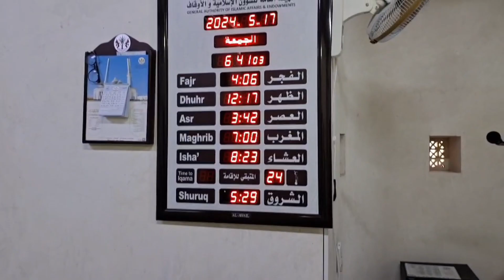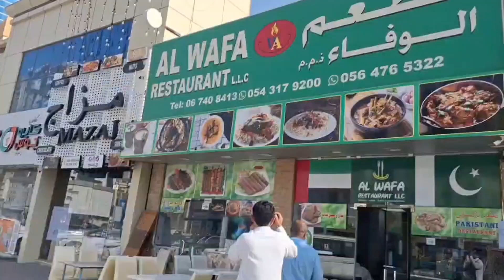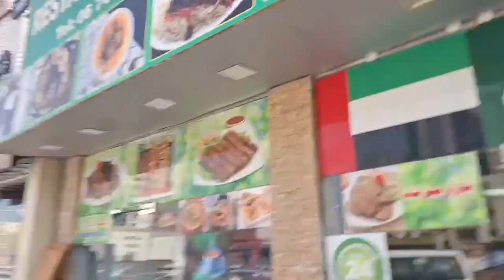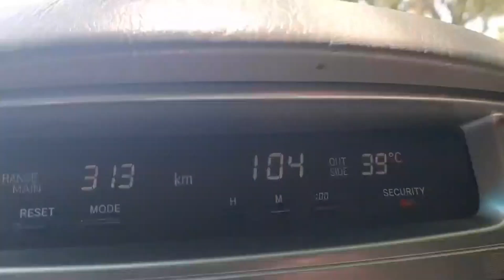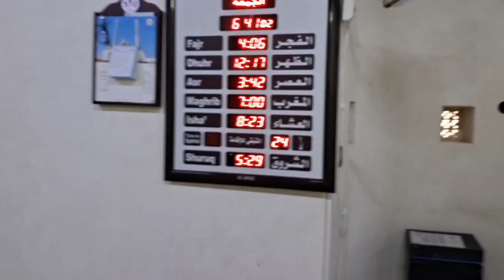Dubai Old Masque | UAE